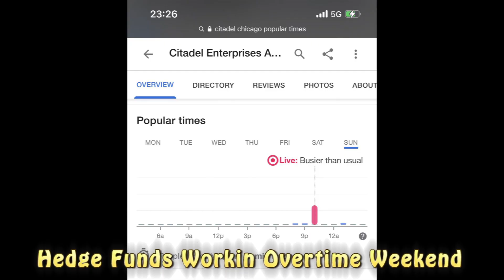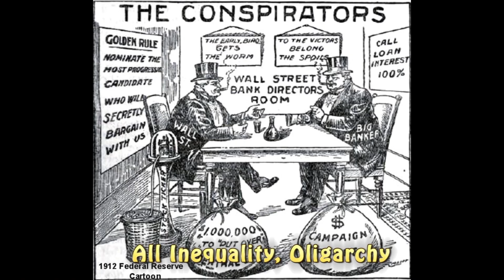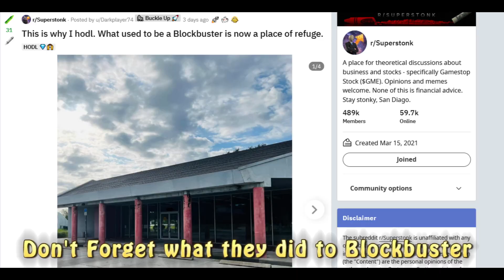Orbital Beats - Gamestop Saga Soundtrack - The Real DMT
This for Geoffrey and Radioshack - Rocket past moon and don't look back- 💎👐🦍🚀🌚